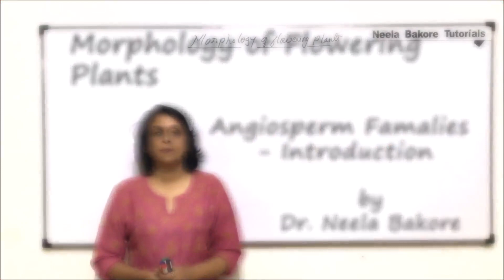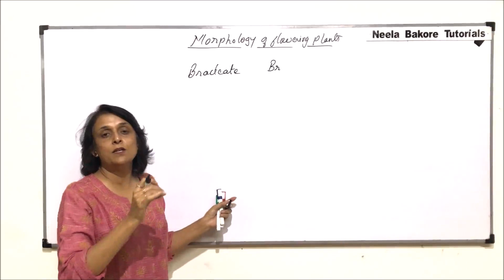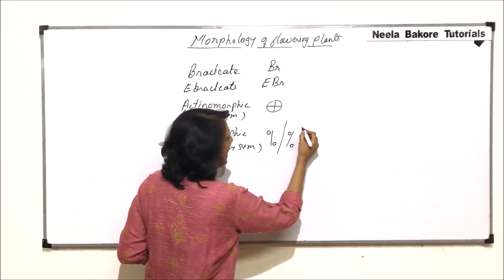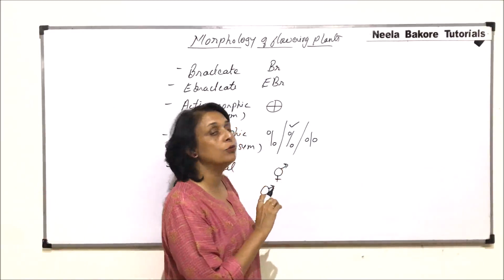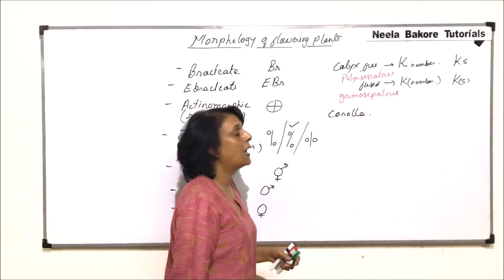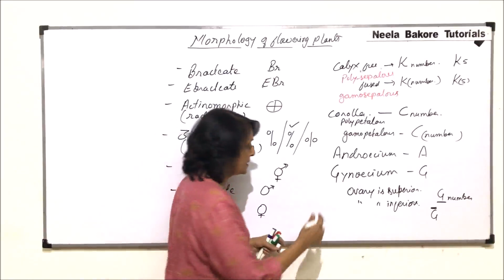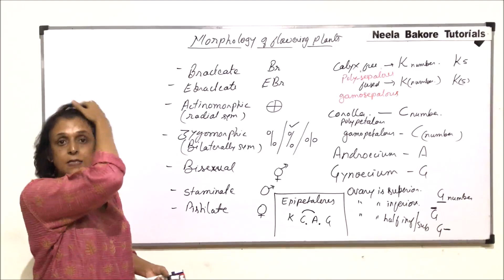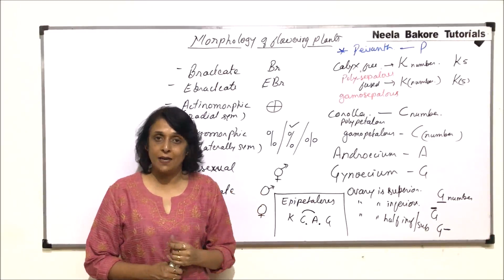Morphology of Flowering Plants | NEET | Angiosperm Families - Introduction | Neela Bakore Tutorials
This video gives an  overview of few of the most important concepts from the chapter "Morphology of Flowering Plants" from the unit "Structural Organisation in Plants and Animals", which is a very important chapter from NEET point of view
The study notes for this unit i.e. Structural Organisation in Plants and Animals

Links for the books are provided below:
1. Diversity in Living World
2. Structural Organisation in Plants and Animals
3. Cell: Structure and Functions
4. Plant Physiology
5. Human Physiology
6. Reproduction
7. Genetics and Evolution
8. Biotechnology
Free Delivery (On Selected Pin codes) !!!